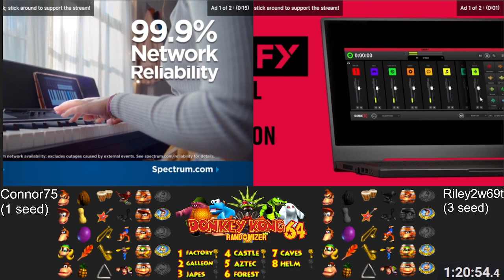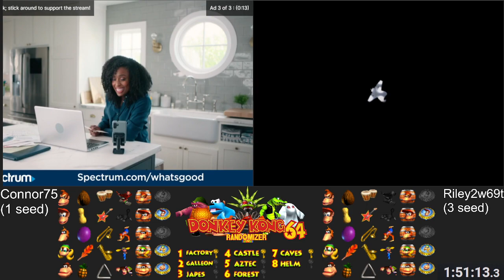DK64 Randomizer | Season 2 Blitz (Nov 2022) Final | Connor75 vs. Riley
The Blitz Tournament series is a week-long open entry tournament featuring randomizer players in the DK64 community. Experience DK64 like you never have before! Change up where the loading zones take you, where moves are purchased and even the difficulty of the game! Built-in game logic ensures every generated game is beatable and every item is reachable. for more information.

on 11/6/2022